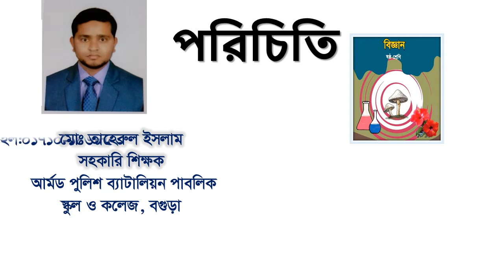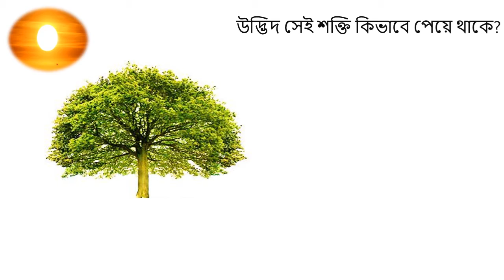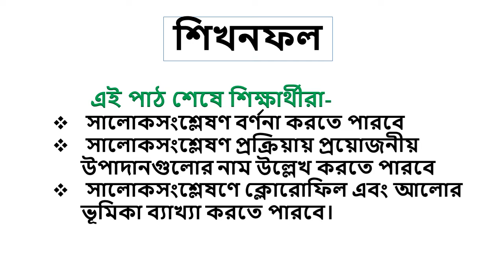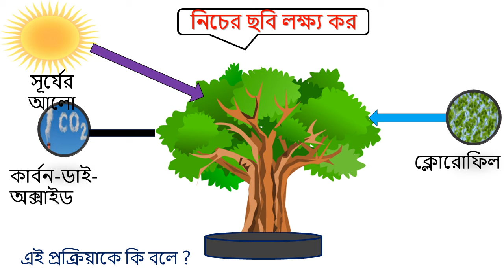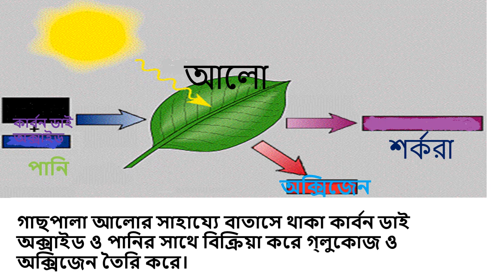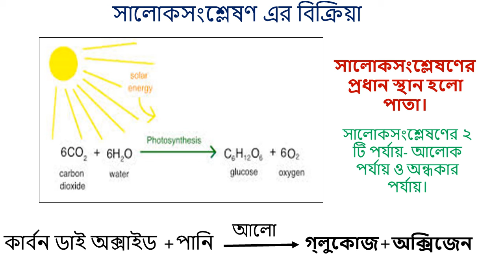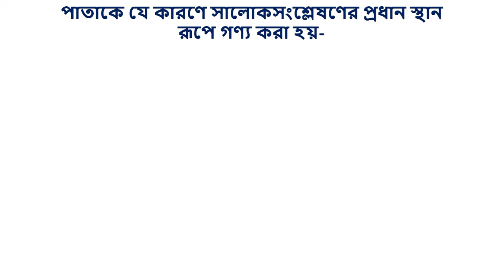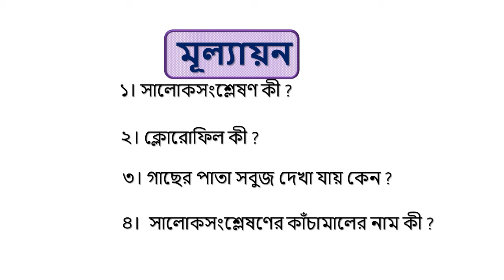Md Taherul Islam, Class: six, Subject : Science